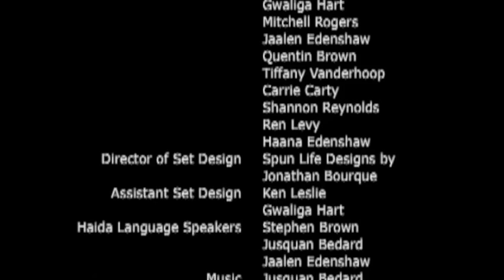Golden Spruce (with English subtitles)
The traditional Golden Spruce (Kiidk'yaas) story about how the Golden Spruce came to be. Told in the Haida language (Xaad Kil) with English subtitles.